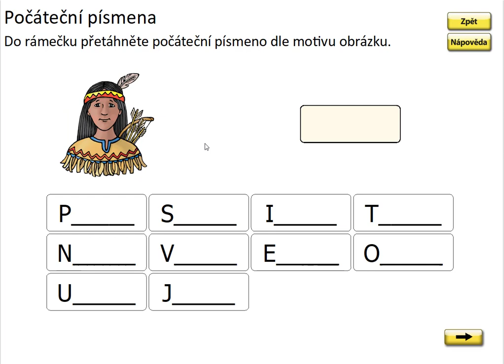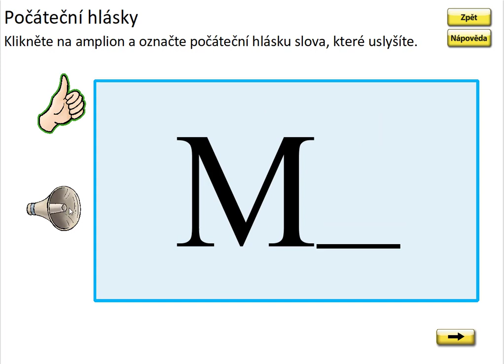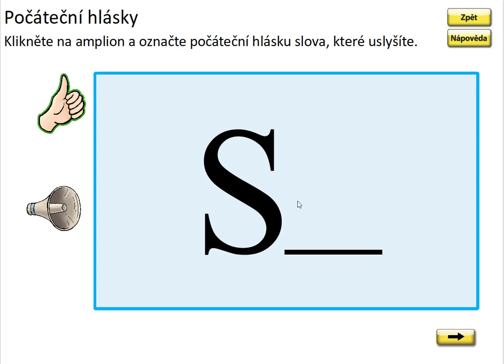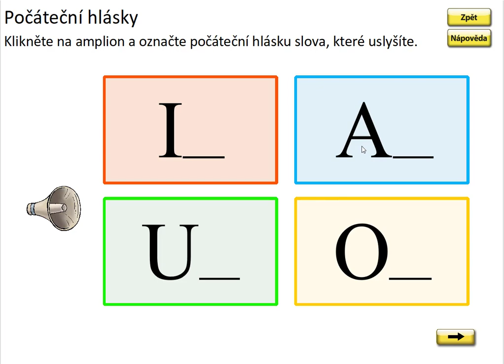Písmeno V (první písmeno slova), SLABIKÁŘ 1, str. 20, cv.2 procvičování